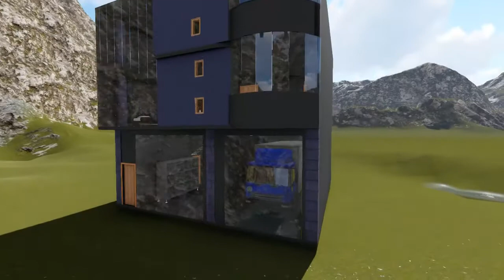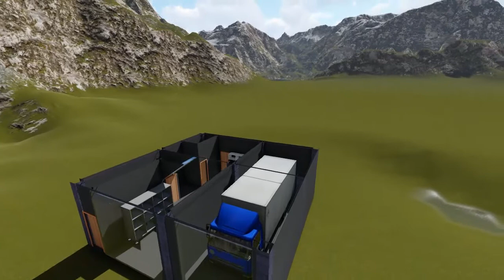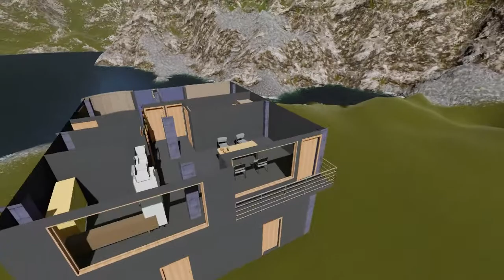VIVIENDA 10X10 M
Esta vivienda consta de carport , tienda y dos departamentos;
-departamentos de:
-2 habitaciones
-sala-comedor
-cocina
-baño general
-baño individual en habitación